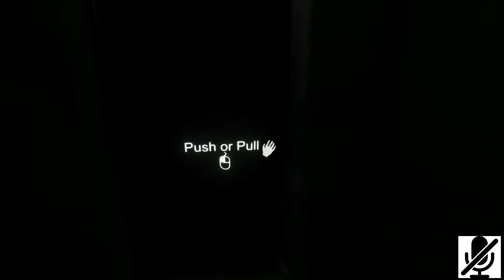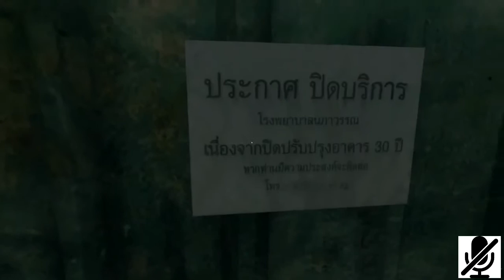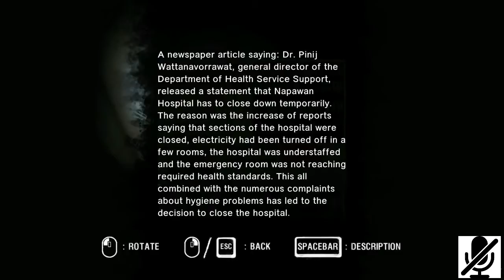Araya Gameplay Part 1 Walkthrough No Commentary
ARAYA is a first person horror game. Players will get a new thrilling experience inside a Thai hospital. The story will be told from the perspectives of 3 different characters. Players will explore different areas of the hospital in order to piece together the mysterious murder case of Araya.